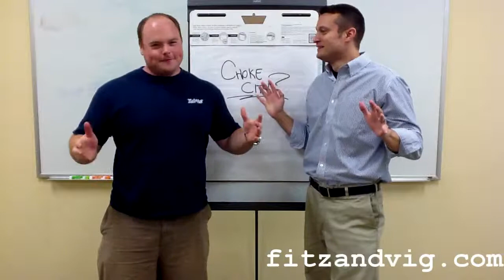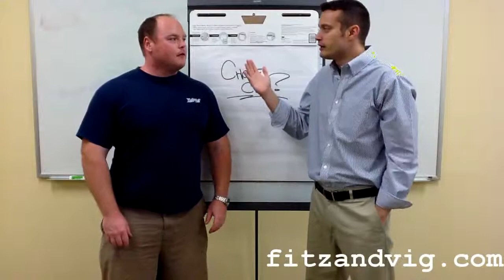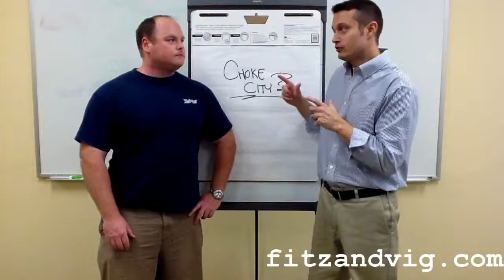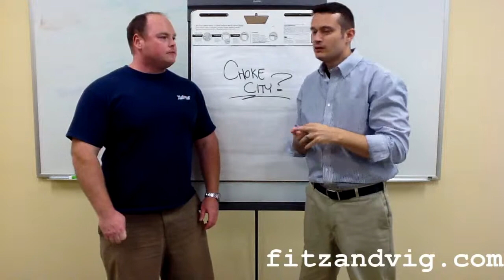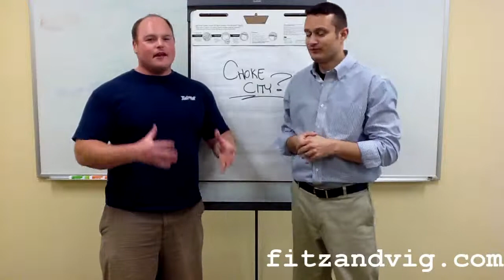Choke City. Yankees big bats blow it in the playoffs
It was a rough end to the 2011 season for the New York Yankees. Our big bats of Teixeira, A-Rod, and Swisher all batted under .200 in the post season. You can't win a series against another top team with that kind of performance. Swisher may have punched his ticket out of the Bronx. The other guys we are stuck with.